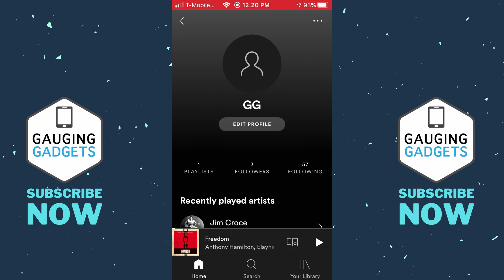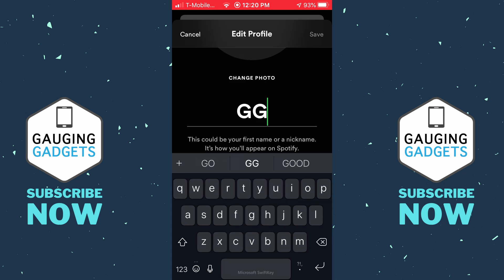How to Change Spotify Display Username - Change Spotify Username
How to change Spotify display username? In this video, I show you how to change your Spotify username. This is a great way to customize your Spotify account and change the name displayed on Spotify. Changing your Spotify username is easy but can only be done in the app on your iPhone or Android phone.

Note: The steps in this tutorial will change the display username for your Spotify account. This will not change the username used to login to your Spotify account.

Follow the steps below to change Spotify username:
1. Open the Spotify app on your iPhone or Android phone.
2. Select Home in the bottom menu.
3. From the Spotify Home screen, select the gear in the top right of the Spotify app.
4. Select the first option next to your Spotify username.
5. Select Edit Profile.
6. Change the username on your Spotify account an then select save.